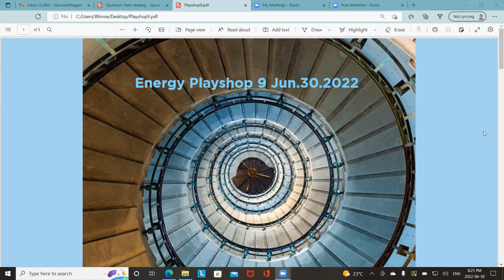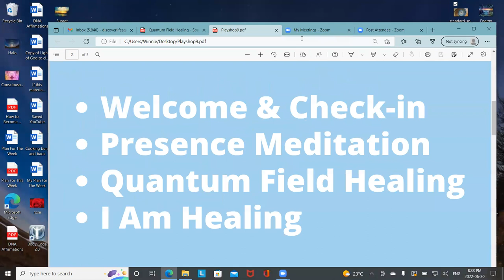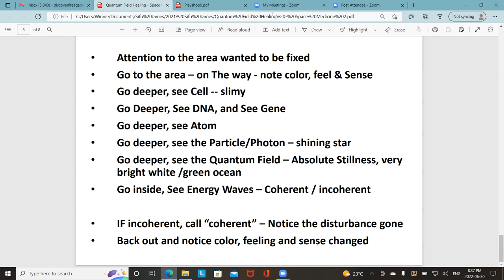Energy Playshop 9 Jun302022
Dear Friends, in Energy Playshop 9 we'll be talking about advanced healing techniques. Enjoy.